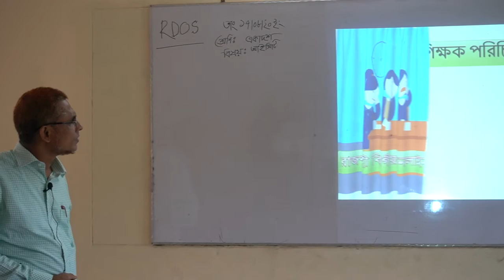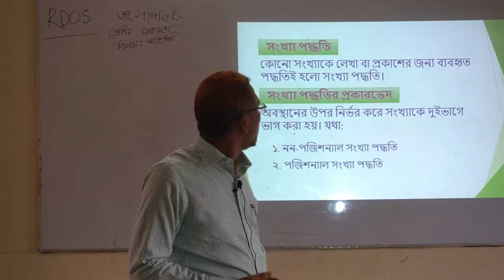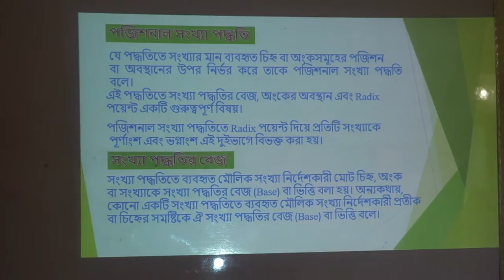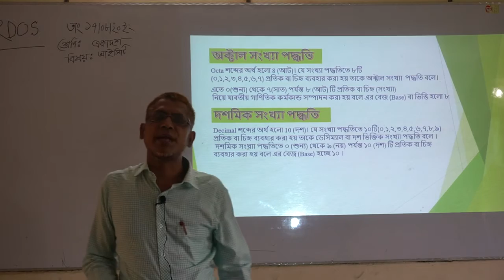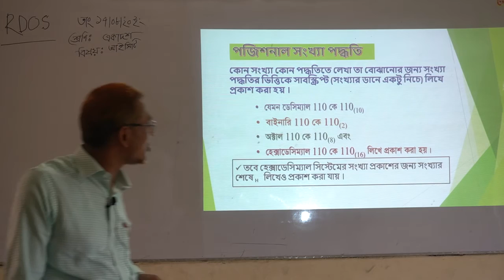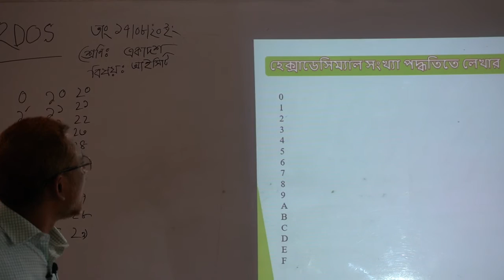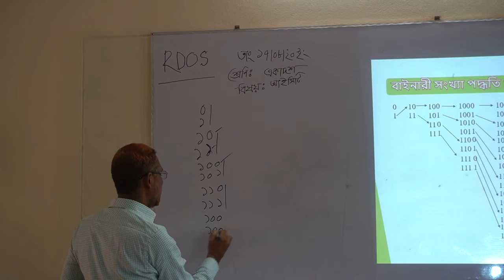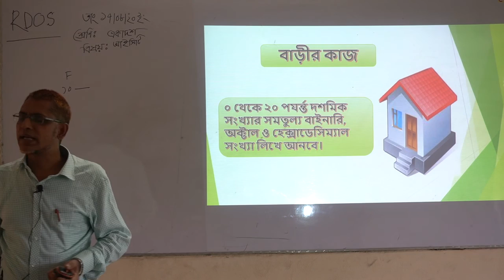Number system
number system,kinds of number system,technique of writing number in different NS